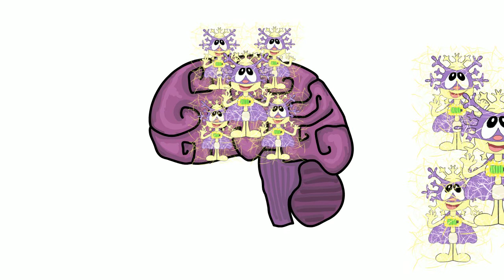Meet our Super Neurons - English-Spanish